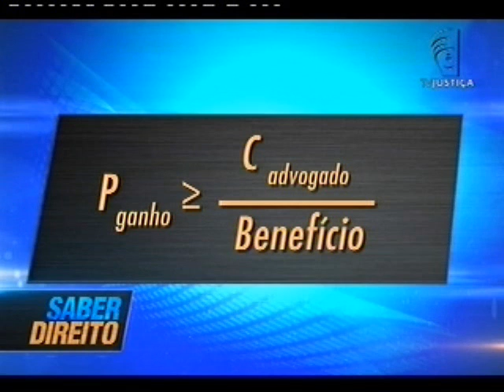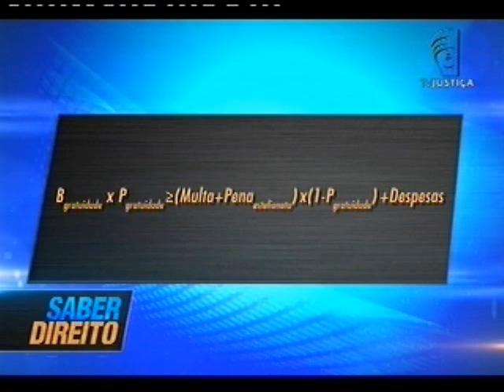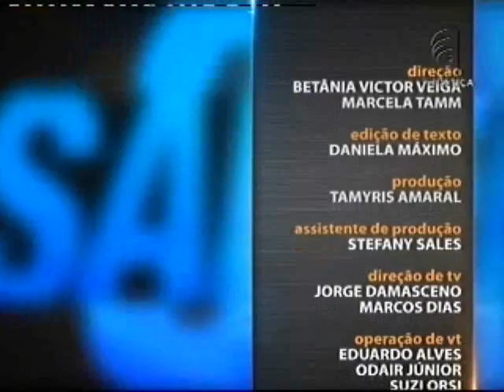Saber Direito Aula - Processo Civil - Aula 3